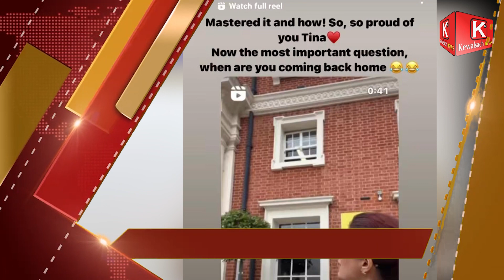दिन भर की खबर || @kewalsachnews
दिन भर की खबर

latest news